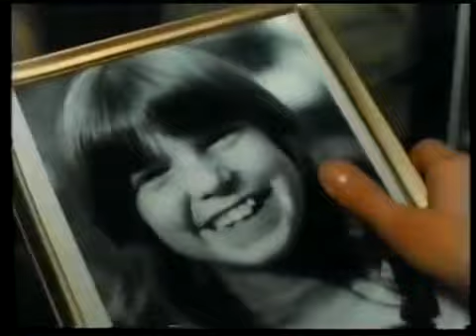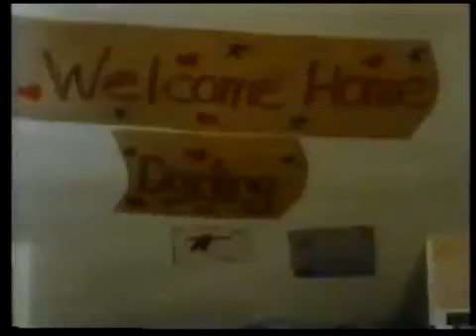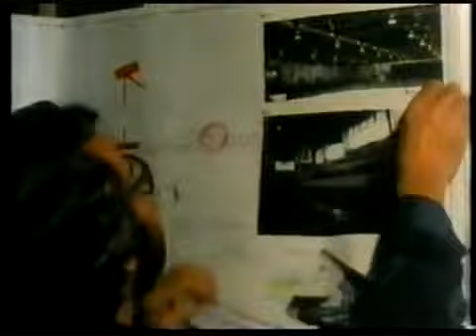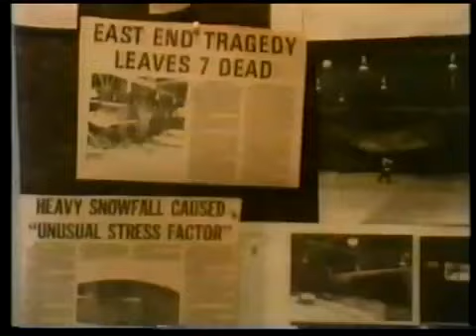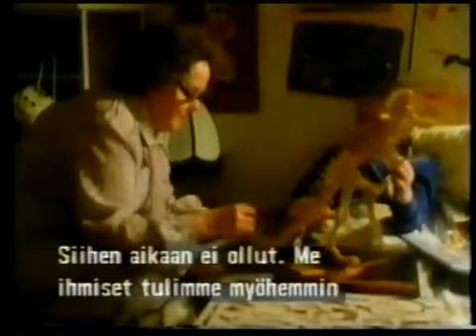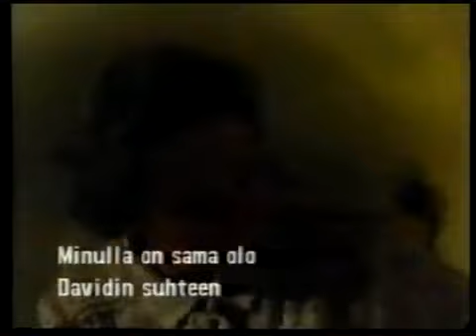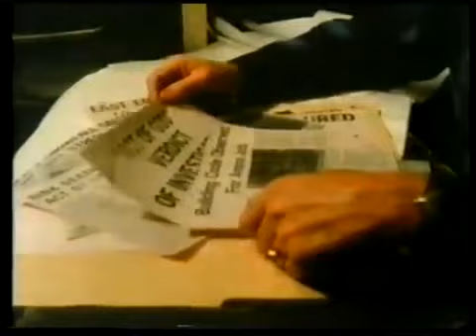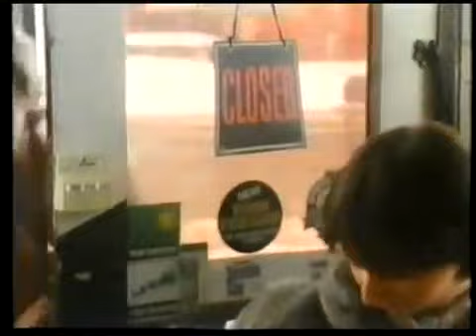The Accident (1980's Tv)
Everything seems normal at a hockey arena until the roof, straining under the weight of the ice and snow that has built up, finally gives way, collapsing on top of the fans and players .